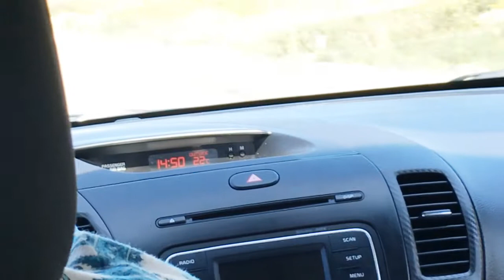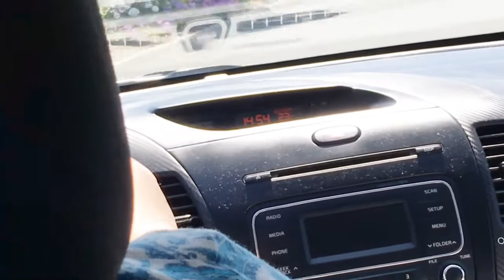EN EL MAR LA VIDA ES MÁS SABROSA #29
Fuimos a la playa y esto fue lo que sucedió...